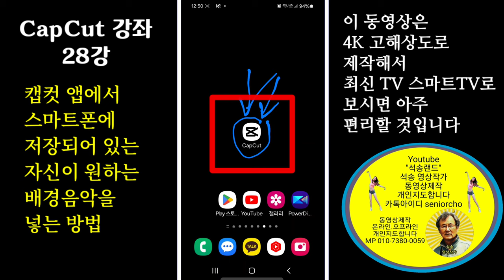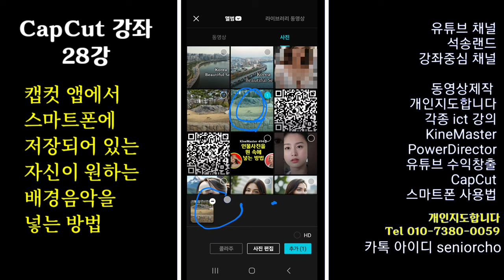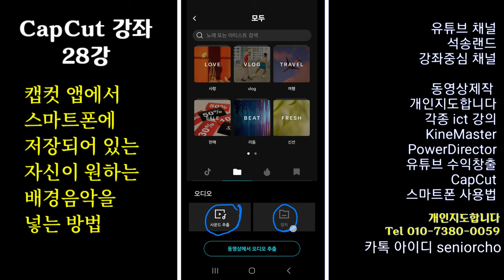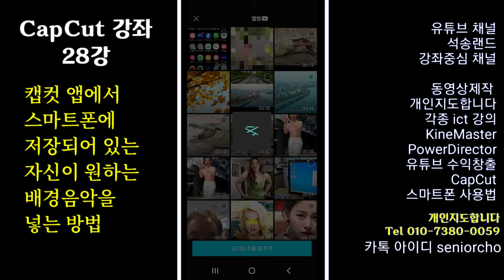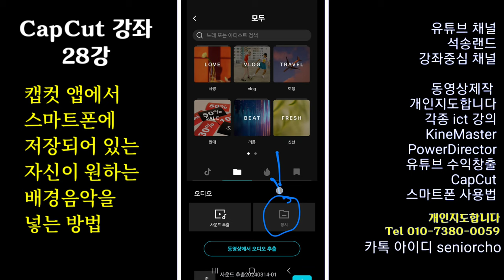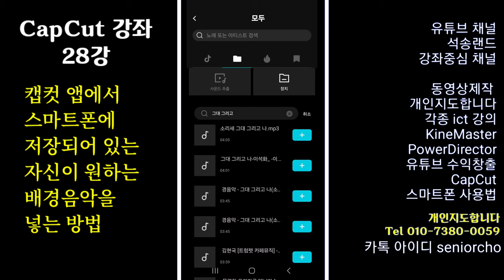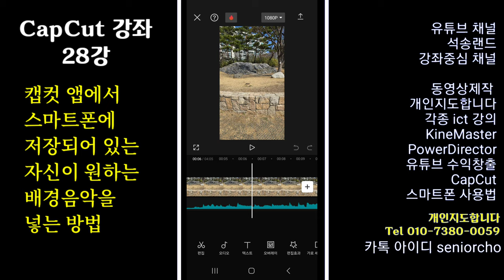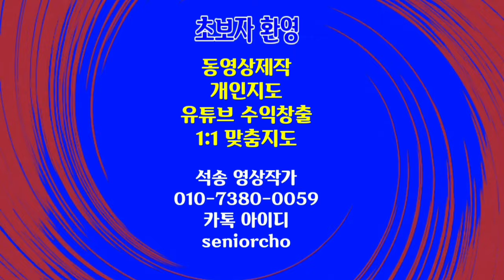캡컷에서 배경음악을 넣는 방법 CapCut 28강 원하는 배경음악을 찾아서 넣는 방법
배경음악을 넣는 방법 CapCut 28강 원하는 배경음악을 찾아서 넣는 방법

ㅡㅡㅡㅡㅡㅡ

ㅡㅡㅡㅡㅡㅡㅡㅡㅡㅡ
4시간에 동영상제작 기법 배우고 유튜브에 올리고 홍보방법까지 배웁니다.

4시간 개인지도 받으면 파워디렉터

ㅡㅡㅡㅡㅡㅡㅡㅡ